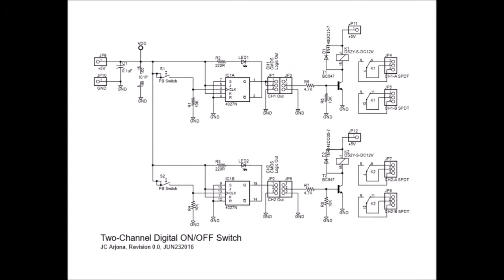Two-channel Digital ON/OFF switch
There are numerous circuits for digital ON/OFF switch. A CD4027B/HEF4027/ MC14027B is a Dual JK Flip-flop IC. Using this CMOS IC package, two digital switches can be constructed. The flip-flop is set to a TOGGLE mode of operation. This circuit turns ON or drives an output into logic 1 (approximately equal to the power supply voltage, +VDD) when pressing a push button. It turns OFF or drives an output into logic O (equal to the GND or O Volts) when the same key is pressed again. The operation will toggle ON or OFF alternately.

Applications: Push-button for digital applications, Soft-touch digital switches, click-less/glitchless/noiseless electronic controller, control circuits, digital counters.